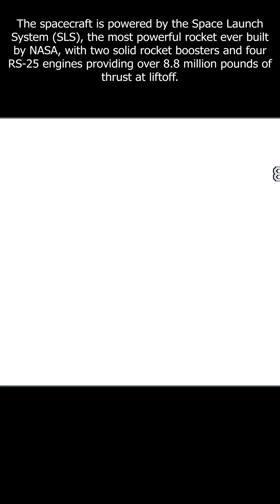ARTEMIS 1 LAUNCH IN 4k, MULTIPLE ANGLES!! 🚀 (AI Enhanced)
These are multiple shots that show Artemis I launching from Pad 39B at NASA's Kennedy Space Center in Florida on November 16, 2022, as part of the agency's program to send humans back to the Moon. The spacecraft is powered by the Space Launch System (SLS), the most powerful rocket ever built by NASA, with two solid rocket boosters and four RS-25 engines providing over 8.8 million pounds of thrust at liftoff. Artemis I traveled a total of 1.4 million miles on its trip to the Moon and back, with the Orion capsule reentering Earth’s atmosphere at 24,581 mph after a nearly 26 day journey.  That’s Mach 32! The Artemis II mission plans to carry a crew around the Moon, while Artemis III aims to land the first woman and the next man on the lunar surface in 2024.